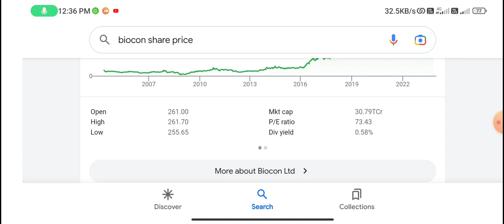Biocon share news | biocon share latest news today